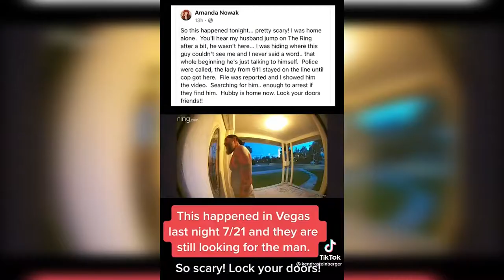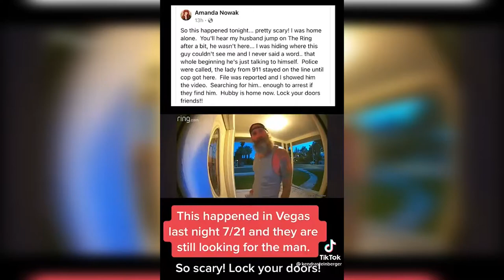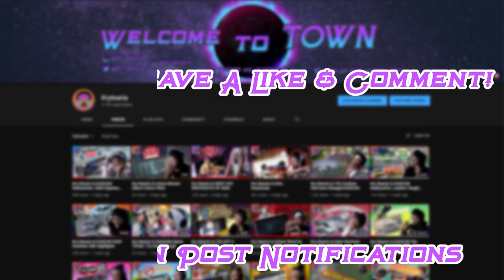Kry Reacts to 10 Most Disturbing Things Caught on Doorbell Camera Footage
Getting a weird disturbance at your doorbell at any time of the day will forever leave an eerie feeling especially when it happens to you. Today we reacted to Chilling Scares 10 Most Disturbing Things Caught on Doorbell Camera Footage. Let me know which of the clips left you with a weird feeling in your stomach down in the comments and I hope you enjoyed the video! :)